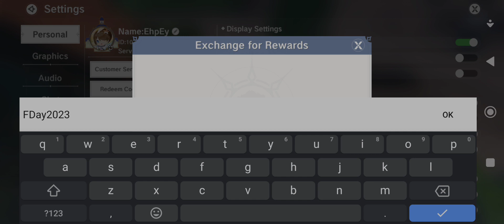The Legend of Neverland Global: NEWEST REDEEM CODE! (GET THIS NOW!!!!)